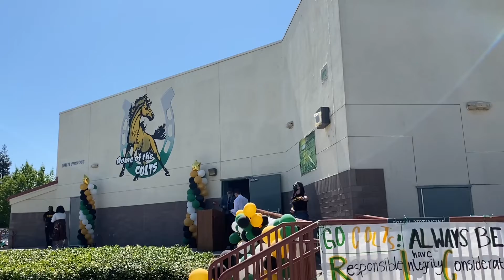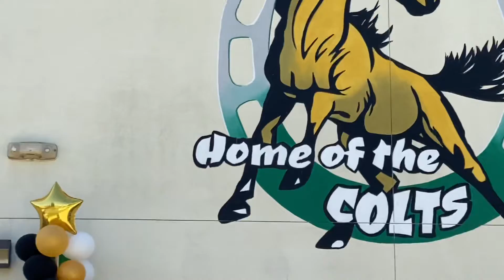Zacky’s 8th Grade Promotion 2021